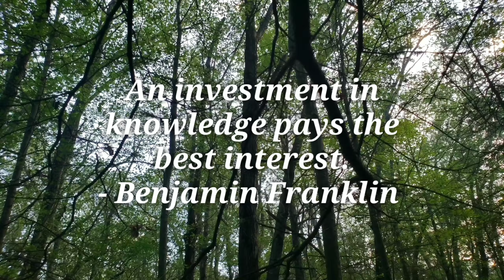How To Make A Figure 4 Deadfall Rock Trap. Bushcraft Cinematic s9 plus filmmaking.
Making a figure 4 dead fall rock trap in a watch and learn cinematic filmmaking.